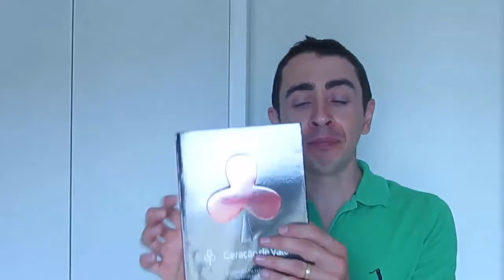Dica Importantíssima - Chega de "Desculpas"!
No vídeo de hoje vou te contar qual é a principal lição do livro Geração de Valor de Flávio Augusto!